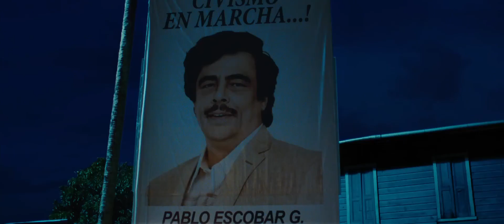Потерянный рай 2015 г. | Трейлер | Подпишись 🔔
В 1991 году молодой канадский серфер Ник Брэйди и его брат Дилан отправляются в Колумбию, где хотят задержаться, чтобы открыть бизнес. Первый встречает красивую девушку Марию, которая знакомит его со своим влиятельным дядей, кокаиновым наркобароном Пабло Эскобаром. Мужчина живет на роскошной вилле и пользуется популярностью у бедных слоев населения, раздавая им деньги и строя дешевое жилье. Наивный юноша женится на Марии, став членом криминальной семьи, однако оказывается неготовым к новым обязанностям, связанным с жестокостью и убийствами.